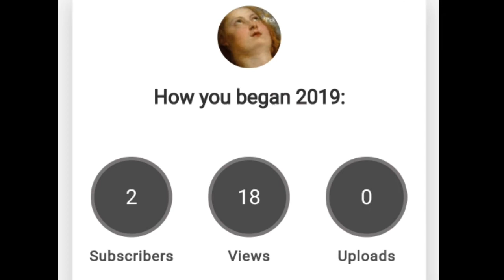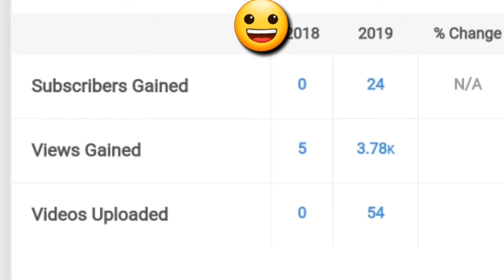2019 year review (more like 3 months for me)